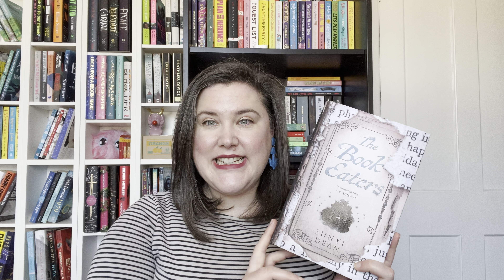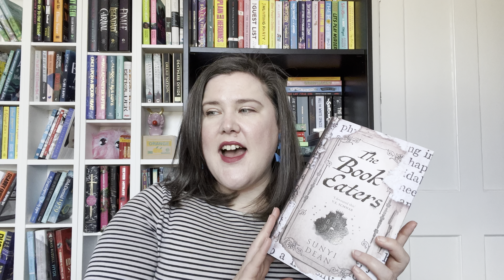Let's Meet Some Reading Goals - Trying to Read 6 Books in 6 Days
I was feeling very behind in my monthly reading goals; so with 6 days left of the month, I set myself the goal of finishing 6 books over 6 days...

Timings for Books Included

2:09 Witch Way to Murder and Mayhem by Jane Hinchey
6:11 The Bookeaters by Sunyi Dean
13:18 Akata Witch by Nnedi Okorafor
18:20 Camp Damascus by Chuck Tingle
23:18 The Spellshop by Sarah Beth Durst

📊 StoryGraph